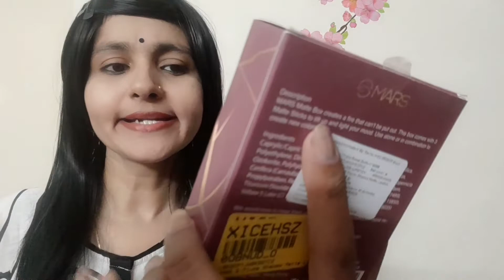*NEW LAUNCH MARS COSMETICS 3 MATTE BOXLIPSTICKS REVIEW AND SWATCHES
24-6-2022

Hey Beautiful,

Today I am telling you about *NEW LAUNCH MARS COSMETICS 3 MATTE BOXLIPSTICKS REVIEW AND SWATCHES styloshipra . If you have any queries or doubt then feel free to post your queries or comments.

Chapter:
0:00 Introduction
 0:55 About Product
2:20 About Shades
2:42 Lip + Hand Swatches
6:15 Final Thoughts

1. On All the products I always give my Honest Review.

2. The Products shown or Reviewed on this channel are the products I like/love to use. I have never ever tried to push or promote products for anyone. I only recommend products based on my personal experience.

3. The information provided on this channel is for general purposes and should not be considered as professional advice.

4. I am not a Licensed Professional or Medical practitioner. So always make sure that you should consult a professional in case applying on yourself or anyone else.

5. Before using any of the content or my channel name in your video kindly take permission in advance otherwise you may suffer with youtube content strike.

6. I have made this channel to bring awareness, positivity and togetherness. So, lets learn from each other and make friends.

7. You will be blocked and reported immediately, If you are found spreading hate / negativity.

8. I hold the copyrights of all the content available on this channel. In case of any query or inquiry do contact the undersigned.